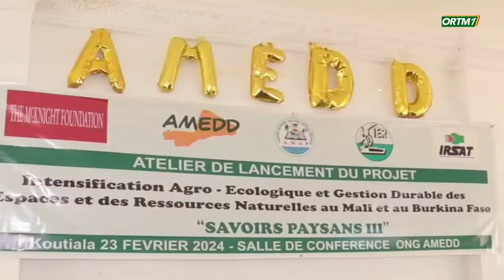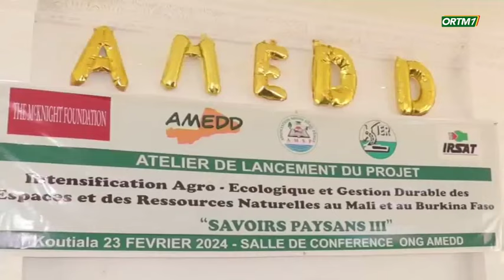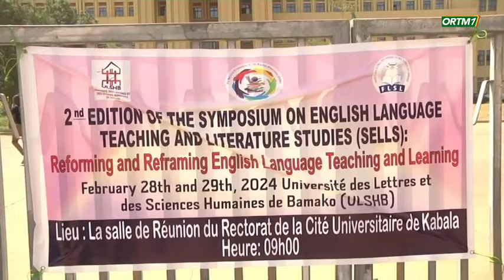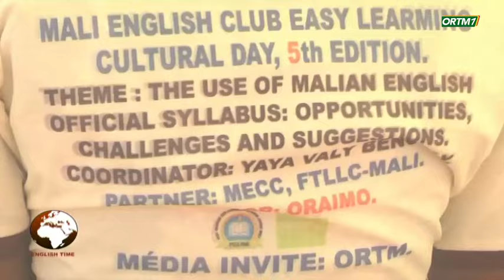JT anglais du 02 mars 2024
ORTM1# INFO
Présentation : Bakary DIARRA
Mise en ligne: Marcelle Y TESSOUGUE
Coordination : Tamsir DIABATE